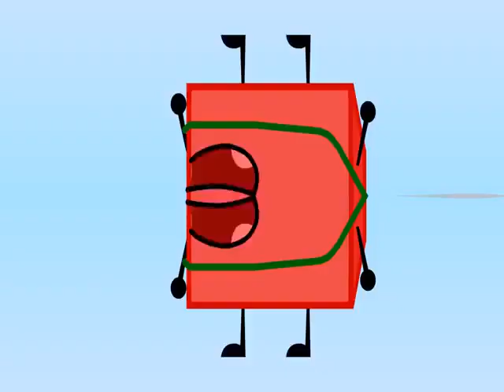BFDI 11 but its 7 seceonds and its a low budget ytp